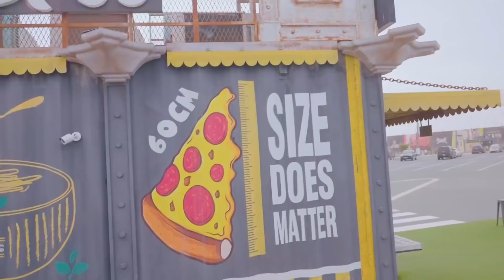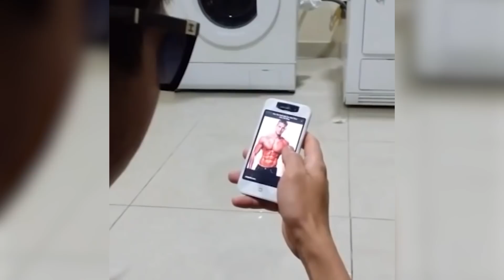DULU JADI PELAYAN SEKARANG DILAYANI